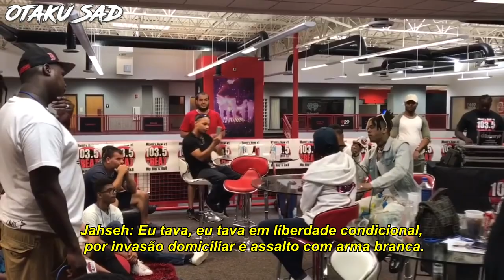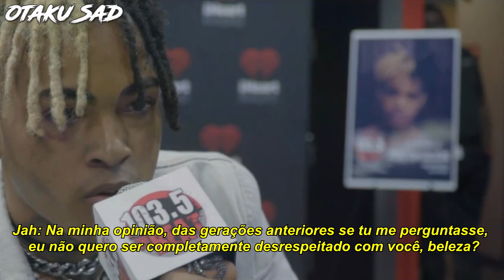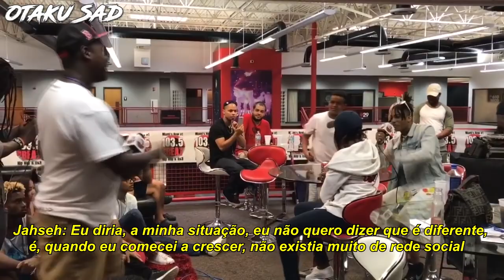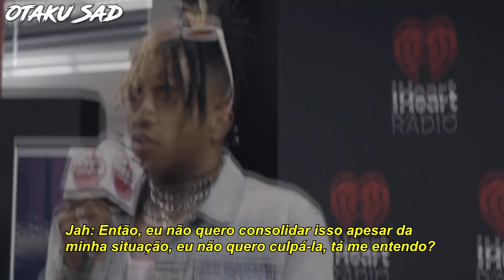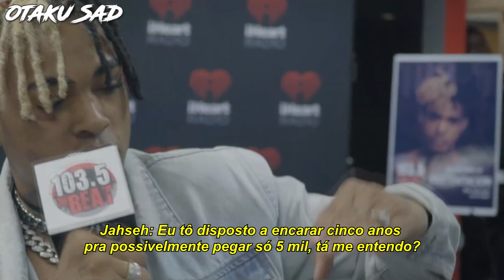XXXTENTACION entrevista com Papa Keith na 103.5 TheBeat (Legendado) *Parte 1/2*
Essa entrevista é de 30 de março de 2017, Papa Keith publicou ela dois dias após a morte do Jahseh.

XXXTENTACION entrevista com Papa Keith na 103.5 TheBeat (Legendado)